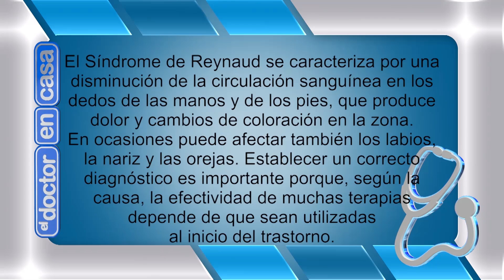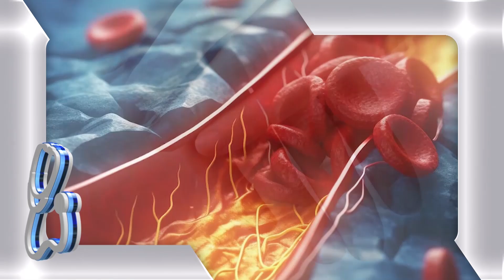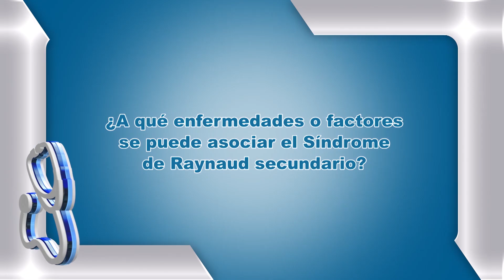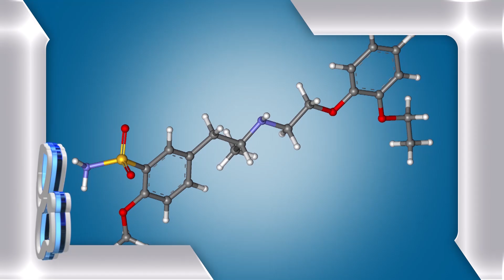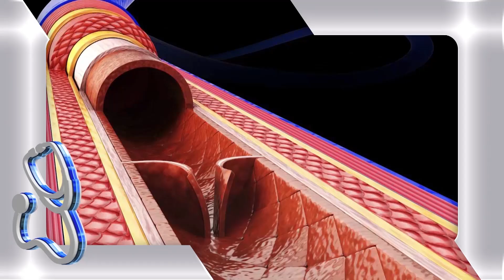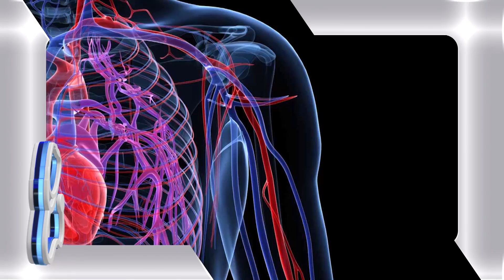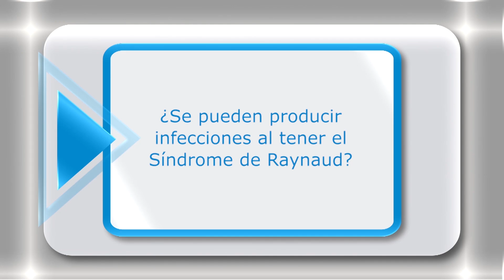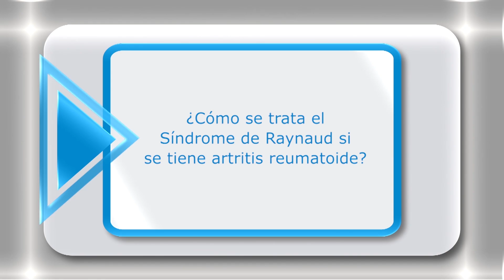¿QUÉ ES EL SÍNDROME DE RAYNAUD? - EL DOCTOR EN CASA TV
El Síndrome de Reynaud se caracteriza por una disminución de la circulación sanguínea en los dedos de las manos y de los pies, que produce dolor y cambios de coloración en la zona. En ocasiones puede afectar también los labios, la nariz y las orejas. Establecer un correcto diagnóstico es importante porque, según la causa, la efectividad de muchas terapias depende de que sean utilizadas al inicio del trastorno.